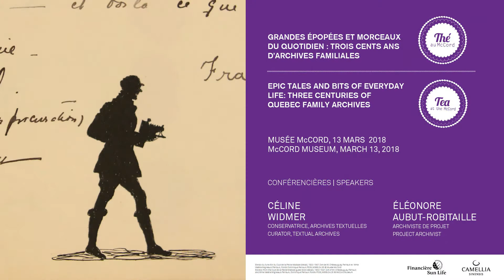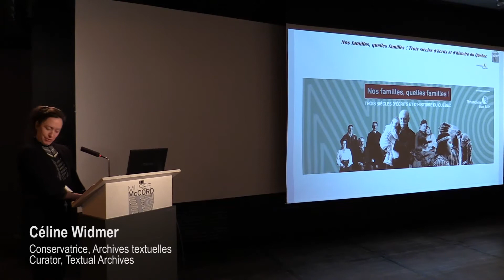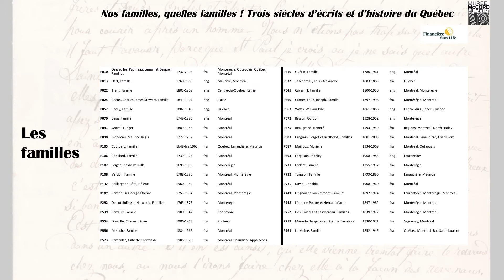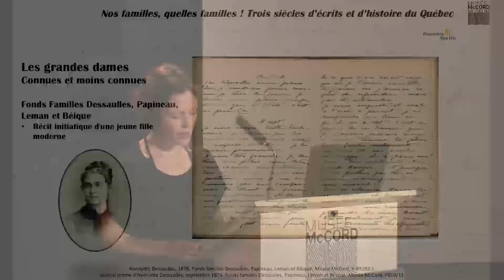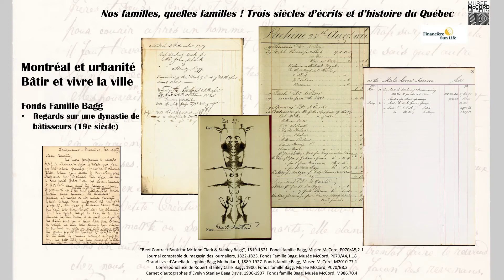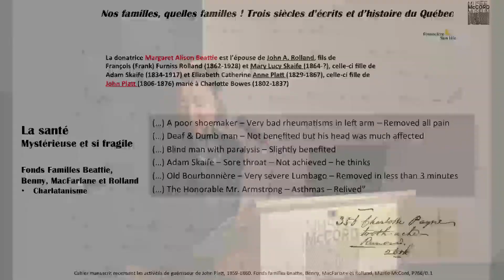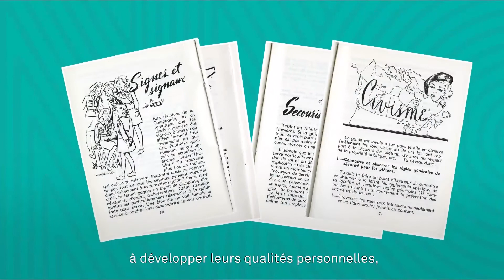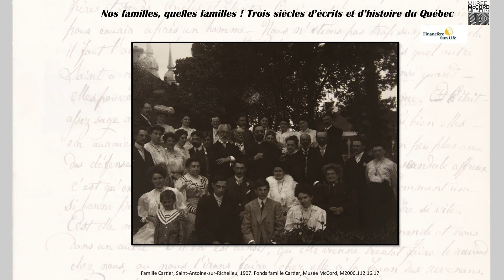Trois cents ans d'archives familiales québécoises - Three Centuries of Quebec Family Archives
GRANDES ÉPOPÉES ET MORCEAUX DU QUOTIDIEN : TROIS CENTS ANS D'ARCHIVES FAMILIALES QUÉBÉCOISES
Présentée au Musée McCord le 13 mars 2018
Conférencières : Céline Widmer : conservatrice, Archives textuelles et Éléonore Aubut-Robitaille : archiviste de projets

La collection Archives textuelles du Musée McCord contient des centaines de fonds d’archives d’individus et de familles, qui sont autant de témoins de l’histoire sociale et culturelle de Montréal et du Québec. Une partie de ce contenu inédit a fait l’objet d’un projet de description, de numérisation et de mise en ligne rendu possible grâce à la Financière Sun Life.

Au moyen d’une sélection de documents uniques, qui racontent la petite et la grande histoire des gens d’ici, cette conférence propose un retour sur le projet « Nos familles, quelles familles! Trois siècles d’écrits et d’histoire du Québec ».

Captation et montage : Philippe Leclerc-Lachapelle

EPIC TALES AND BITS OF EVERYDAY LIFE: THREE CENTURIES OF QUEBEC FAMILY ARCHIVES
Presented at the McCord Museum March 13, 2018
Speakers: Céline Widmer: Curator, Textual Archives and Éléonore Aubut-Robitaille: Project Archivist

The McCord Museum’s Textual Archives collection contains hundreds of individual and family archival fonds that bear witness to the social and cultural history of Montreal and Quebec. Thanks to the support of Sun Life Financial, a portion of this unpublished content is being described, digitized and made available online.

Illustrated with a variety of unique documents that recount both the stories and history of Quebecers, this lecture takes a look at the project "Our Amazing Families! Three Centuries of Quebec Documents and History".

Filming and editing: Philippe Leclerc-Lachapelle